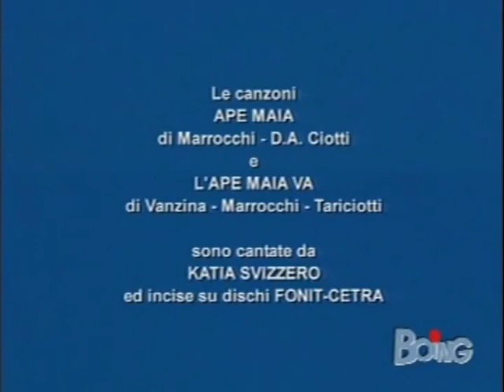L'ape Maia - Ep 012 - La lucciola Jimmy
In un paese dove regna la natura vive la piccola Maia, un'apina felice e vivace sempre pronta a nuove avventure. Assieme ai suoi amici Willi e Flip scoprirà tantissime cose sul mondo degli insetti e degli animali.

"L'ape Maia" è tratto dall'omonimo romanzo di Waldemar Bonsels.